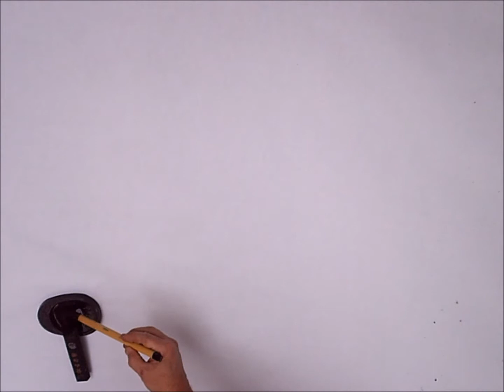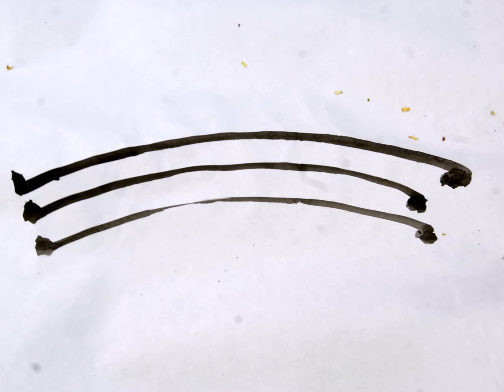Gestes et matiere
Ce weekend nous nous sommes en partie consacrés à quelques exercices d'improvisation autour de thèmes comme la résonance  des gestes avec la matière , les mélanges de l'eau et de l'encre ...